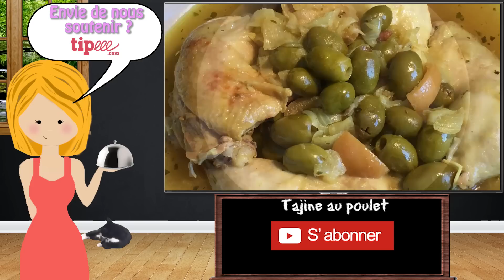Saucisses aux lentilles [Cookeo]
► Saucisses/Lentilles (Cookeo)

► Ingrédients :

- 4 saucisses de Montbéliard
- 500 gr de lentilles vertes
- 200 gr de lardons "nature"
- 1 gros oignon
- 2 carottes
- 1500 ml d'eau
- Du sel
- Du poivre

► Préparation

- Coupez les oignons en petits morceaux
- Coupez les carottes en rondelles
- Coupez les saucisses en tronçons (3 ou 4)
- Lancez le mode "dorer"
- Mettez les lardons
- Lorsque les lardons ont blanchi, ajoutez les oignons
- Ajoutez les saucisses et laissez dorer jusqu'à la fin du préchauffage tout en mélangeant
- A la fin du préchauffage, ajoutez les carottes
- Ajoutez les lentilles
- Versez l'eau
- Assaisonnez selon vos goûts
- Mélangez
- Fermez le couvercle et mettez en cuisson sous pression pendant 20 minutes
- À la fin de la cuisson, rectifiez l'assaisonnement au besoin et mélangez
- Bon appétit !